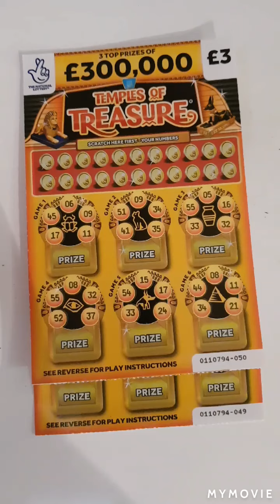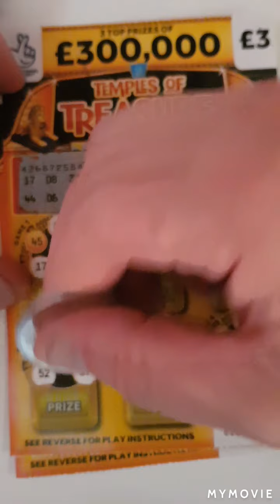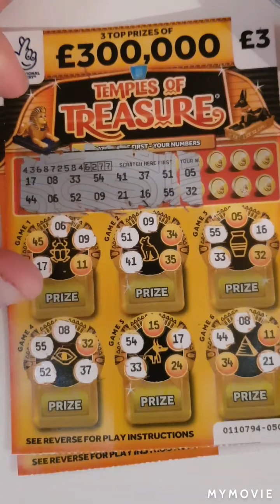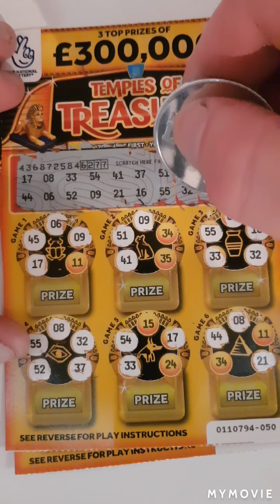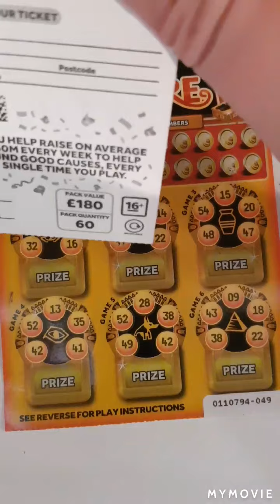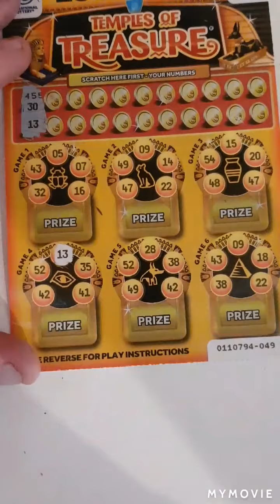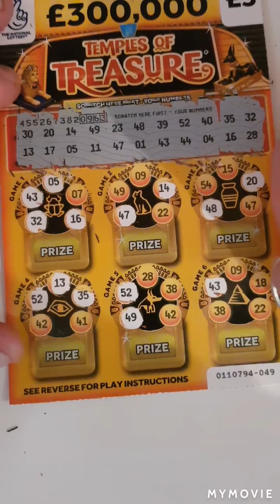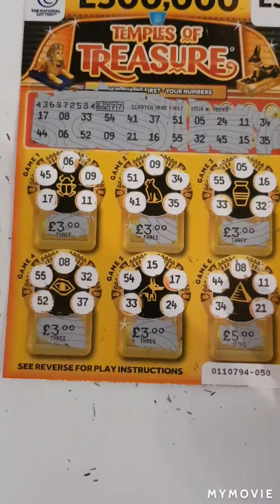🤑Profit 🤑temple of Treasures🤑 full card win🤑